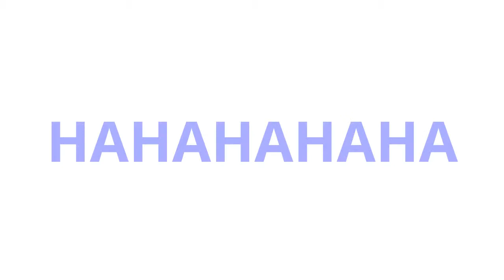SHW Funny Moments: Torch rips his pants!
Torch rips his pants while performing his finisher "The sound of Pain"